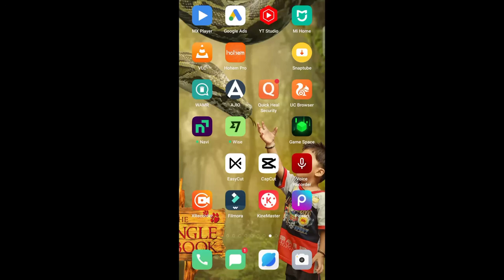How To Use Kaiber Ai For Free | Ai Animation Video Generator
In this video, you can learn how to convert real life footage into stylized animation using AI technology. I'll show you how you can use Kaiber.ai to create an infinite AI animation using only your phone

This makes it super easy to use Capcut video editor directly from your mobile browser without much effort. Works the same as Static Diffusion only on your phone!